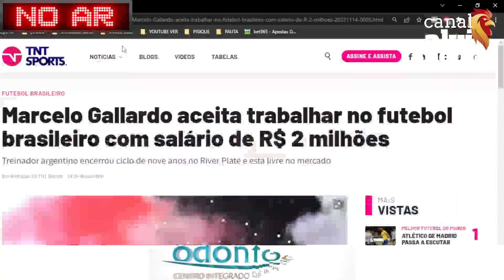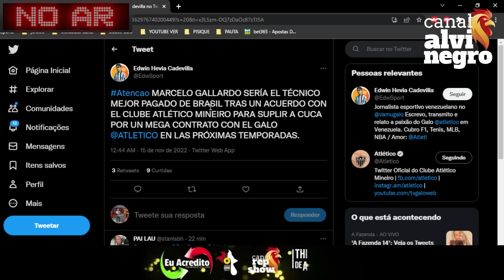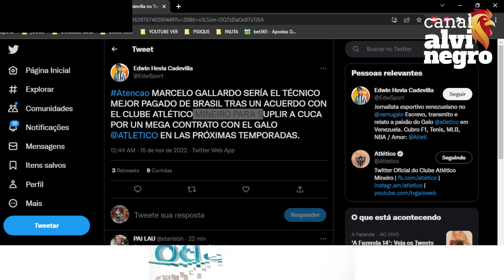🛑 GALLARDO DIZ ASSINAR COM O GALO? REDUZIU SÁLARIO? PODE CHEGAR A VERDADE AQUI ENTENDA!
🔥 INFORMAÇÃO IMPORTANTE SOBRE GALLARDO NO GALO 🔥

🛑 GALLARDO CITA O GALO?
💰 ACEITOU REDUZIR SÁLARIO?
😱 ELE PODE CHEGAR NO GALO REALMENTE?

💰 ESPETBET 💰
🦷🦷ODONTO-CIDI🦷🦷
🎟️ SEASON TICKET 🎟️
🇺🇸 AMERICAN GALO 🇺🇸

➡️➡️:  ♨️ AOVIVO AGORA DEBATE ALVINEGRO ♨️

💣 GALO TOMA 1º NÃO DE TÉCNICO 🛑 CAETANO BOMBA REVIRAVOLTA? ✨ PAULINHO VOLTANDO AO BRASIL
🔥 HYORAN E AGORA? 👀 ALÊ OLIVEIRA ABRIU O VERBO!
LIVE GALO
LIVE ATLÉTICO